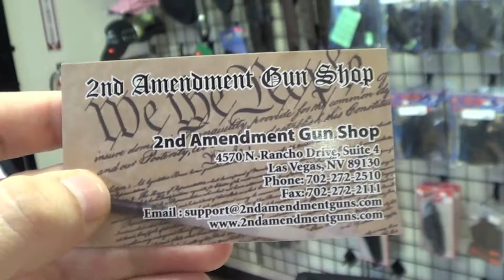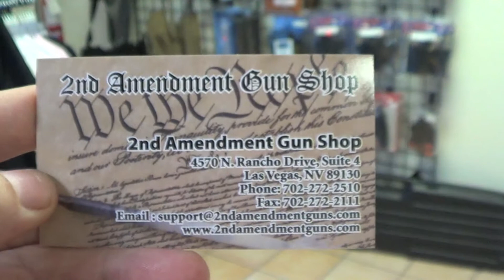My trip to 2ND Amendment Gun Shop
check these guys out there VETERAN owned and operated new store here in vegas